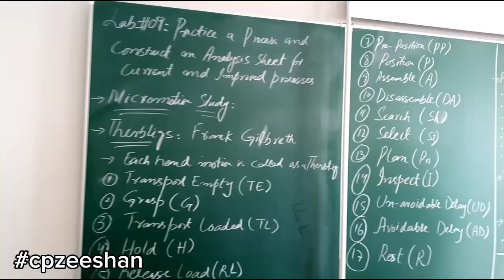Lab Work in University